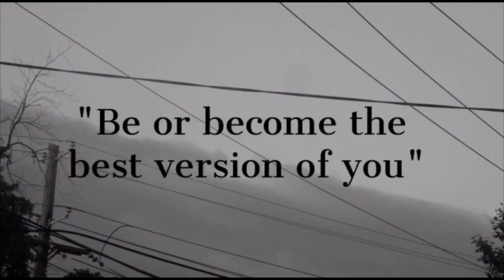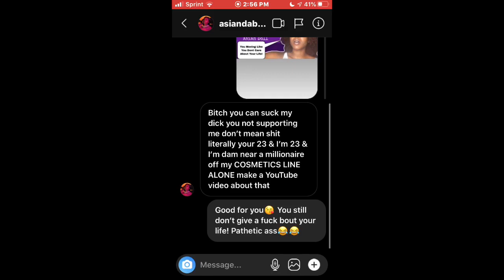Asian Da Brat SLID In My DM’S & Cursed Me Out Because I Said THIS!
In this video I will e giving my full response to Asian Doll since she blocked me after sending a very hateful message. Instead of giving a ignorant response back I decided to share my thoughts with you guys.
My opinion won’t change if anything my view gets clearer and I’ll always stand on my opinion. I can’t be silenced!